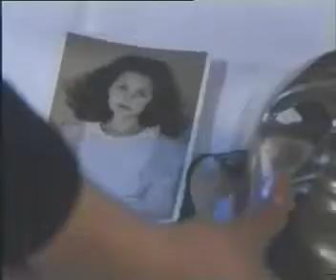Sandra - Little Girl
Aduceri aminte (multumesc!)